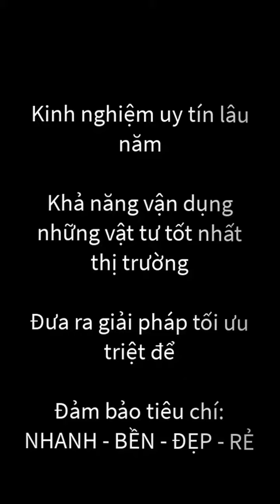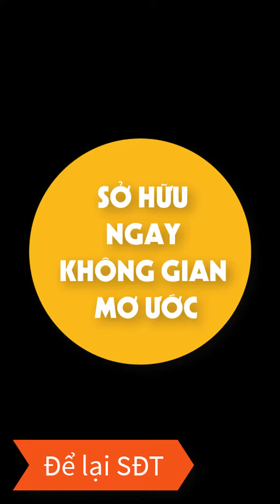Trang trí trần bằng tấm nhựa pvc kết hợp phào chỉ pu dát vàng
Trang trí trần bằng tấm nhựa pvc kết hợp phào chỉ pu dát vàng đang dần trở thành xu hướng vì vẻ đẹp quý phái và khả năng thi công nhanh chóng bất ngờ.
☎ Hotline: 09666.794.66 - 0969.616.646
⚜ Phòng mẫu: 314 Nguyễn Huy Tưởng - Thanh Xuân - HN
➰ Xưởng sản xuất: 1295 đường Giải Phóng - Hoàng Mai - HN
➿ Nhà máy: Suối Hai - Ba Vì - Hà Nội